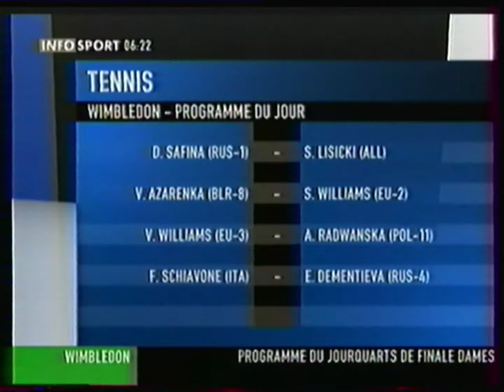Infosport - 30 Juin 2009 - Le Journal